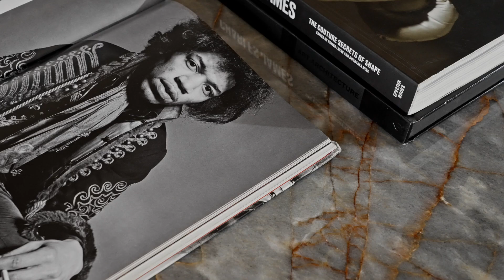MODERN CORNER SOFA: how to place it in your environment starting from the Dee Dee seating system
If you're thinking of the traditional conversation corner sofa that can be anything but an expression of the most contemporary design, you're on the wrong track.

The idea of carrying out a design project for your living room with a corner sofa is extremely modern and very sophisticated. As long as you choose the sofa well.

▶ Here are three tips for doing that, starting with the flagship sofa of the BertO Collection and protagonist of the new advertising campaigns published in the most important sector magazines: the Dee Dee sofa with Rockaway leather corner pouf.

1- First of all, Dee Dee isn't a sofa, but a freely modular seating system that allows you to create compositions that are always original and exclusive, to furnish ever-changing environments and satisfy the needs of each customer.

2- The upholstery plays a decisive role in the Dee Dee compositions, especially in the corner sofa version with RockAway pouf where leather and fabric meet in a perfect mix of elegance (both as regards the upholstery of the corner ottoman, both for the straps and envelop the armrests of the sofa).

3- BertO's 100% Satisfaction Guarantee: is there anything more important than your satisfaction? Dee Dee, like all the models in the BertO collection, was created to transform your living room into the design project of your dreams. If not, you can return your order without giving any explanation within 15 days.

✅ HERE'S HOW TO CREATE YOUR MADE IN MEDA DREAM DESIGN PROJECT AROUND THE DEE DEE CORNER SOFA:

Request your confidential advice in the showroom closest to you